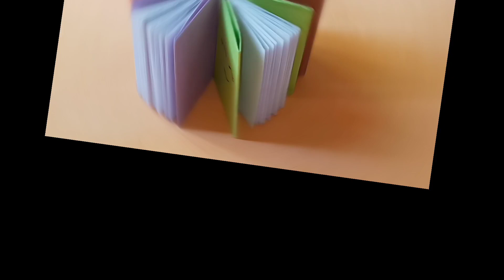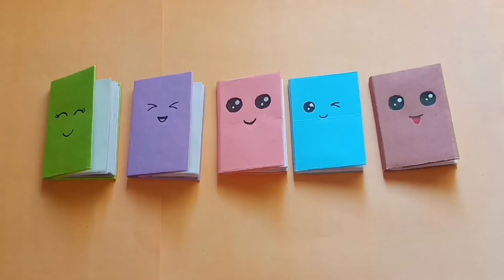DIY - Mini Notebooks one sheet of paper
Hello Everyone, Today I'm going to show you how to make kawaii mini notebooks with one sheet of paper.Very Easy and cute.I hope you like it.